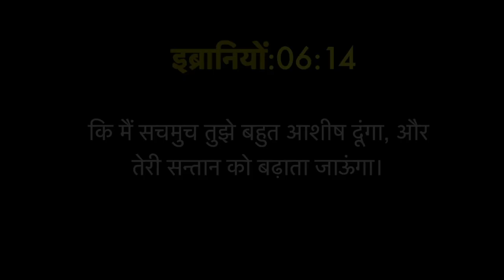Today's Hindi Bible Verse I Today’s Hindi Bible Words [14/05/2021] I Hindi Bible Verse